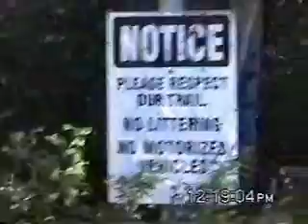SWA Bikes clip 1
Part 1 of my clip compilation of my buddies showing their skills.